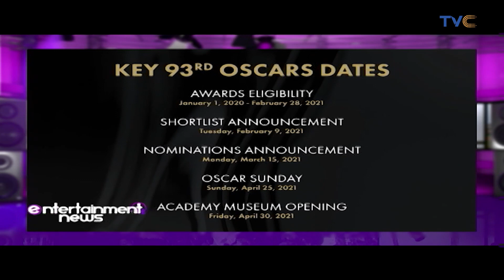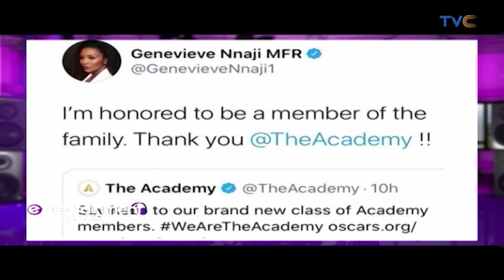Genevieve Nnaji Becomes A Member Of Oscar Academy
Nollywood actress and producer Genevieve Nnaji has been selected to be amongst the eight hundred and nineteen film influencers from across the globe to join The Academy.

According to a statement released by the body, “The Academy of Motion Picture Arts and Sciences is extending invitations to join the organization to eight hundred and nineteen artists and executives who have distinguished themselves by their contributions to theatrical motion pictures.

The 2020 class is 45% women, 36% underrepresented ethnic/racial communities, and 49% international from 68 countries. There are 75 Oscar nominees, including 15 winners, and five recipients of Scientific and Technical Awards.

Those who accept the invitations will be the only additions to the Academy’s membership in 2020”

Genevieve Nnaji is not the only Nigerian selected, as film director Akin Omotoso also got invited.

She is an American actress, and singer-songwriter. As an actress, she was exposed to fame early but her breakthrough came in the film The Parent Trap, which led to other big roles in film such as Freaky Friday and Mean Girls, amongst others.